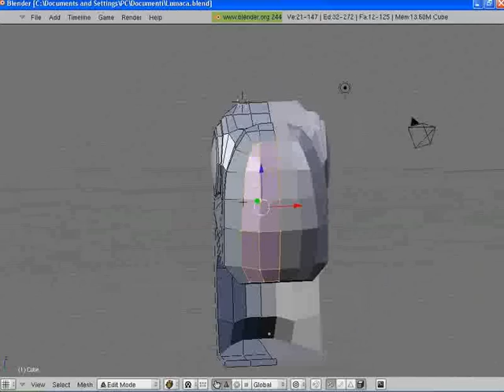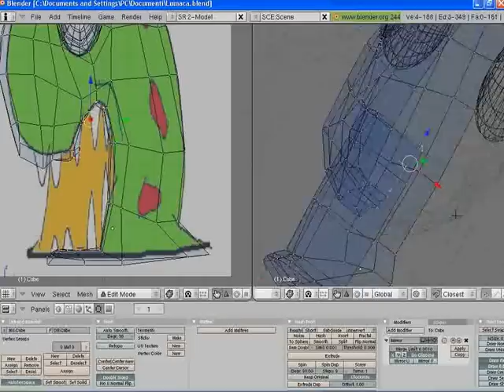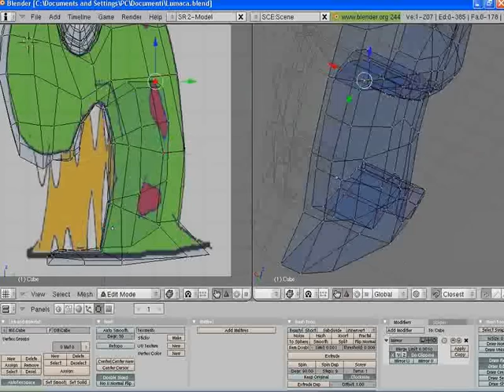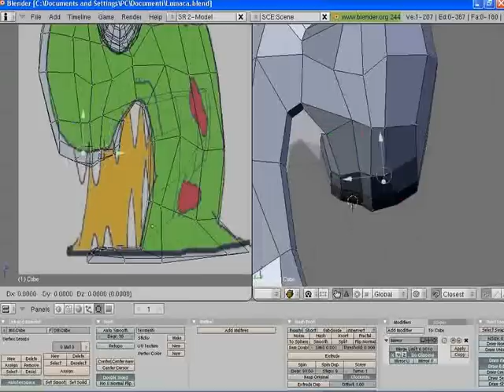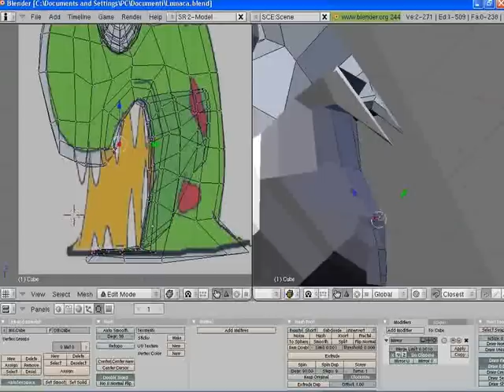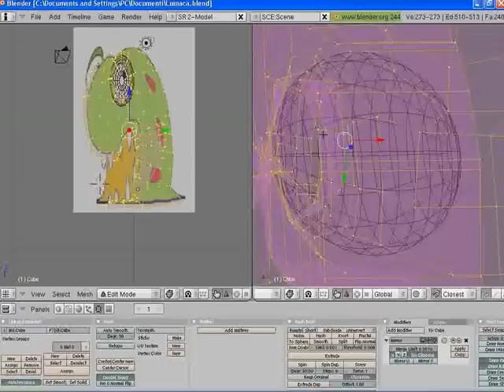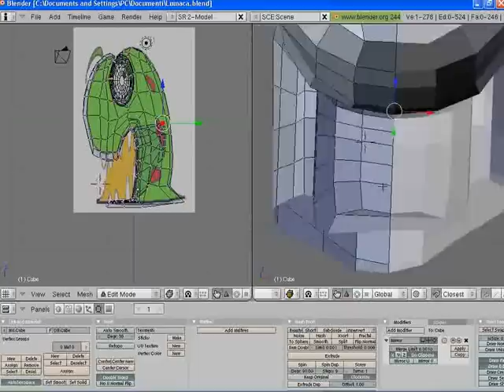Monster Modelling Part2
Modelling a Monster usig Blendser, Part 2, the jaw